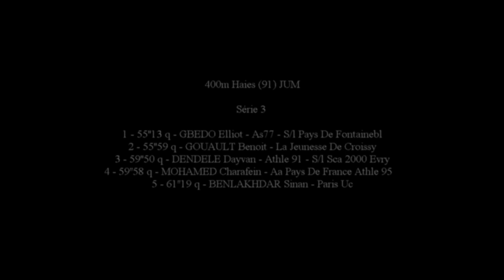55''13 en Série pour GBEDO Elliot (400m HAIES JUM), Bondoufle 7-8 Juillet 2018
400m HAIES JUM SERIE 3
CHAMPIONNAT Régionnal CADETS/JUNIORS
Bondoufle 7-8 Juillet 2018

Résultats détaillés: